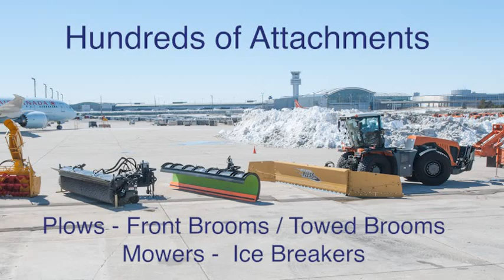Team Eagle's EagleCLAAS Xerion 5000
All Seasons Multi-Purpose Airfield Equipment.
530 HP Multi-Directional Tractor
Innovative Solution
Managing Equipment Life cycles
One tractor with hundreds of attachments for maintaining roads, runways & turf in all seasons.
- 3-8,000 TPH ribbon and auger snowblowers - 10,000 THP Coming Soon
- 42’ airfield mower
- 25’ reach ditch & slope flail mower
- 18’ - 44’ runway and ramp snowplows
- 100’s of construction, landscaping, forestry and
agricultural attachments